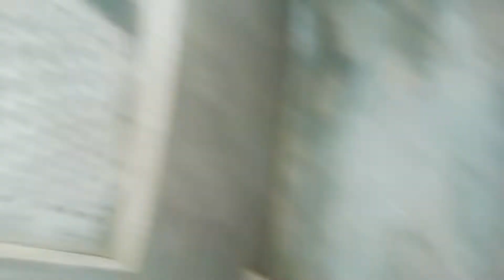Traffic Police Ka Jhagada Ho Gaya